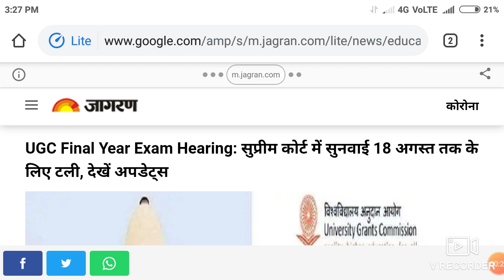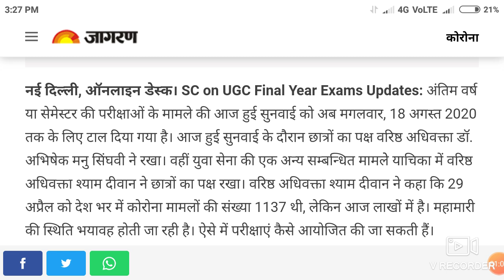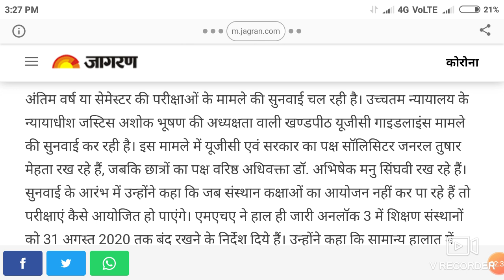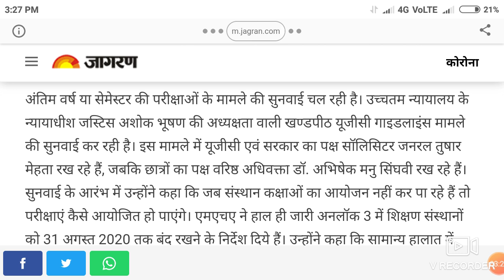UGC exam supreme court hearing decision !! Students case strong !! Good news !! Next hearing date ?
In this video I telling about the UGC exam supreme court hearing decision !! Students case strong !! Good news !! Next hearing date ?

Harsahay Chopra